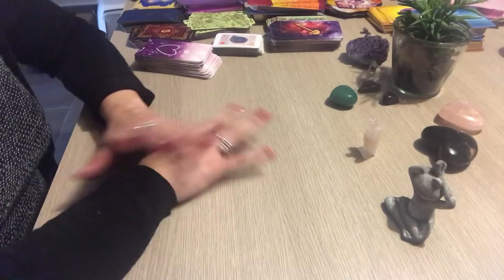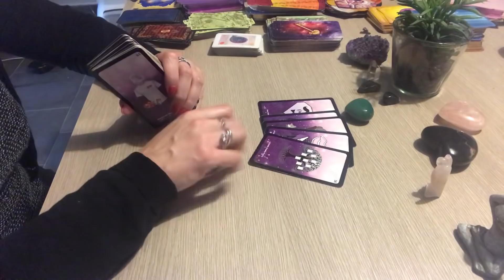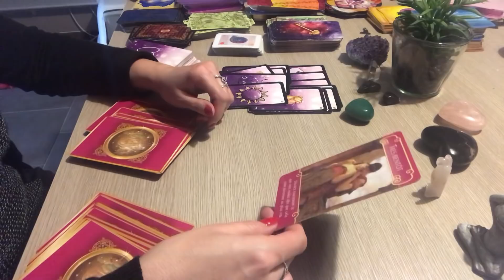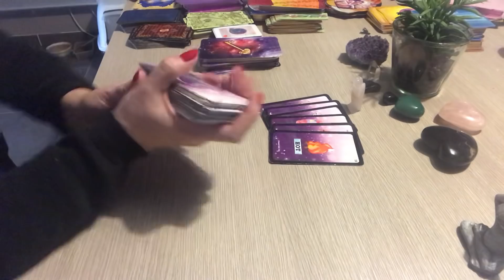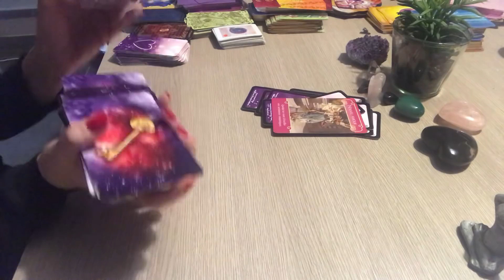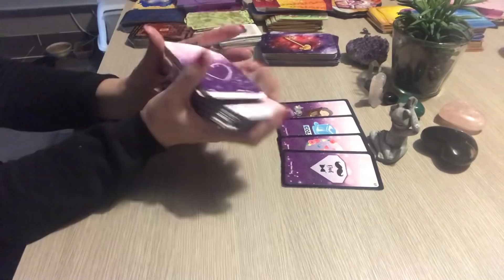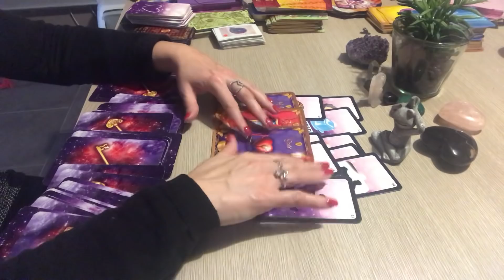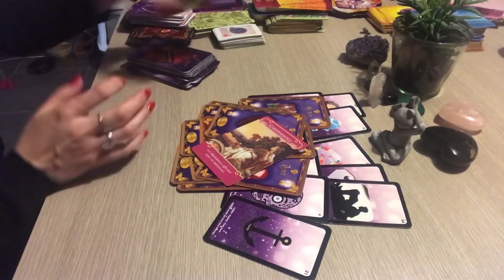Tirage sentimental intemporel : 3 choix possibles 💓🌞🌸 va t’on se trouver ou se retrouver ?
Bonjour voici un tirage  intemporel  Concernant votre evolution sentimentale. Ce tirage permettra de vous aiguiller sur les outils à utiliser pour trouver un équilibre et mieux être sur votre chemin de vie
à bientôt .
Patty🌸